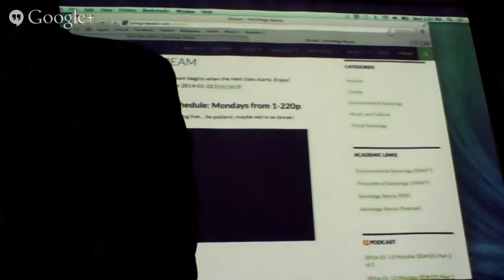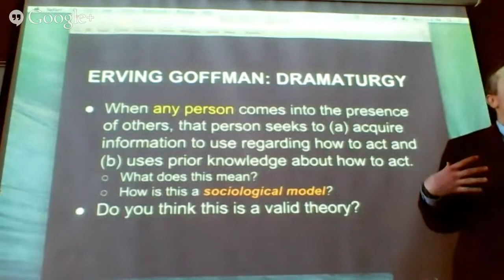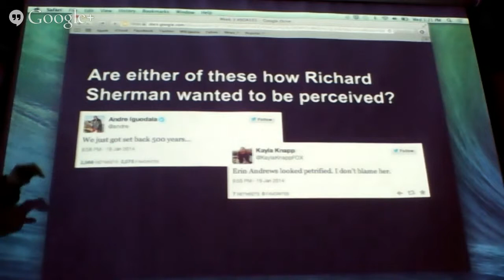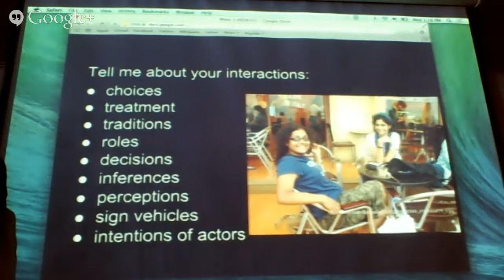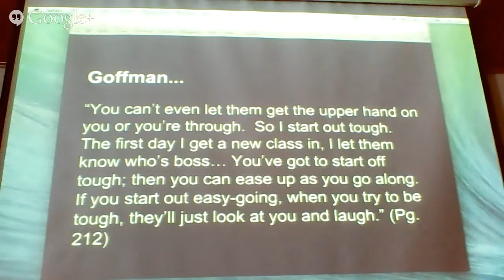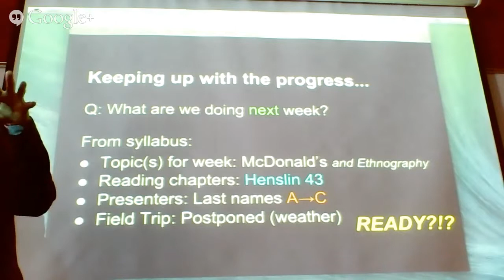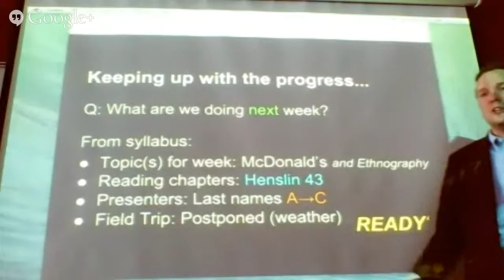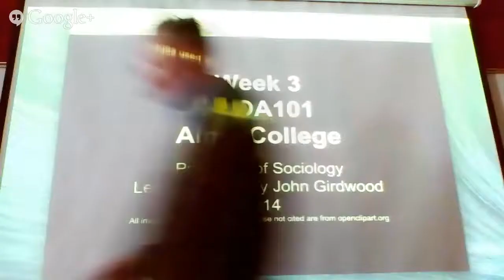2014-01-22 SOA101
Principles of Sociology at Alma College
Erving Goffman: Presentation of Self